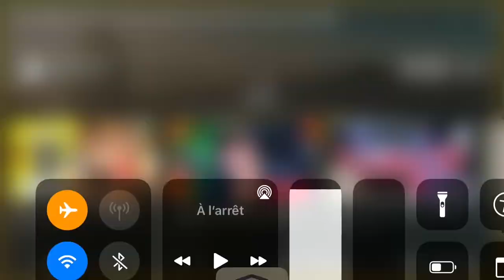Plus Belle La Vie Lucie surprend Jean-Paul et Léa ensemble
Plus Belle La Vie
Lucie surprend Jean-Paul et Léa ensemble